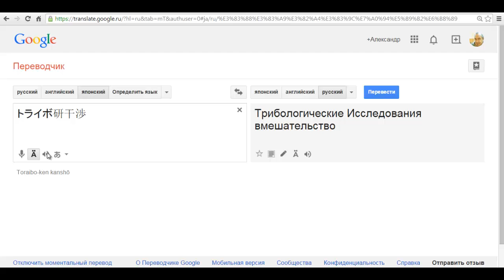トライボ研干渉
Перевод с японского